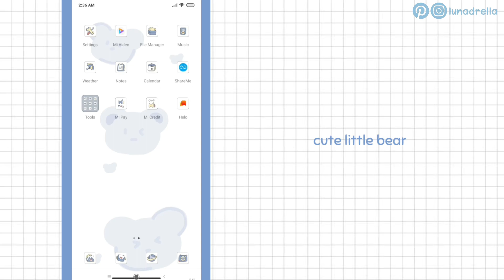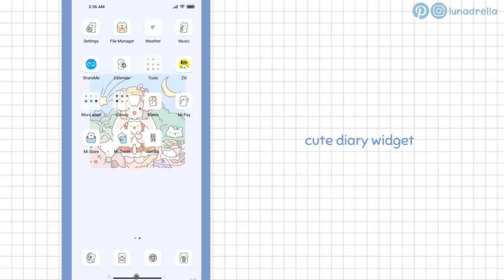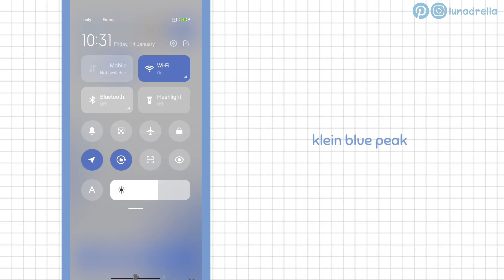Cute Blue Themes - Xiaomi Poco x3 NFC / Aesthetic free themes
🦋 My Phone/Tablet Accessories:
- Universal S pen
- Pen With Glove + Case
- Similar Pen:
- Bluetooth Mouse :
- Wireless Mouse:
- Kawaii Mouse Pad:
- Bluetooth Keyboard without case:
- Tablet Case + Pen Holder and Keyboard:
- Keyboard + Mouse:
- Screen Protector:
- Tablet Clear Case:
- OTG adapter:

Pikushi ピクシー